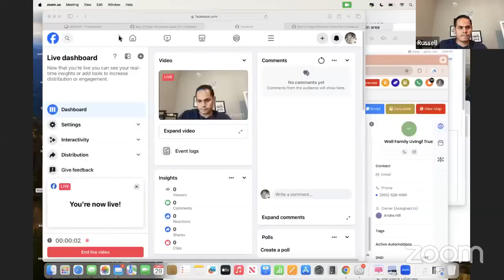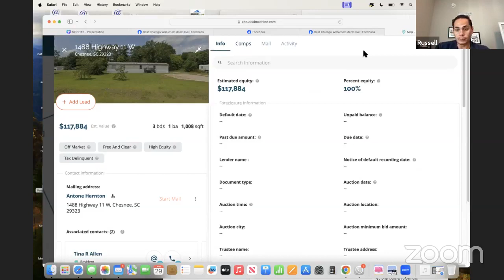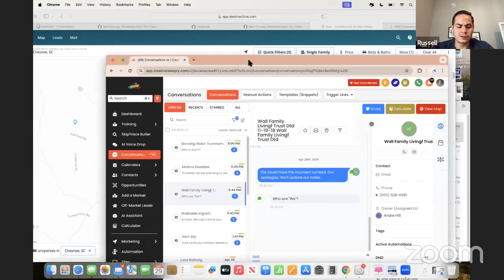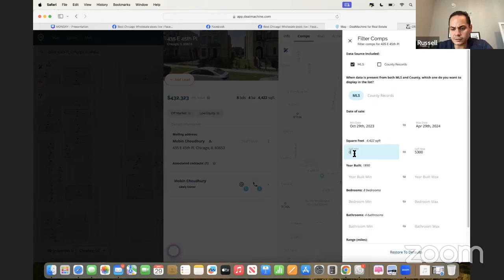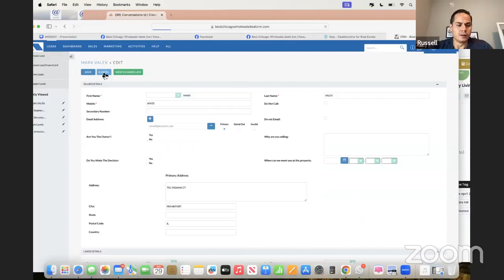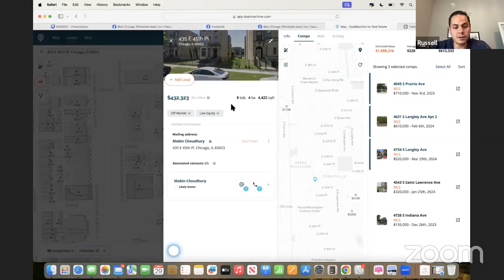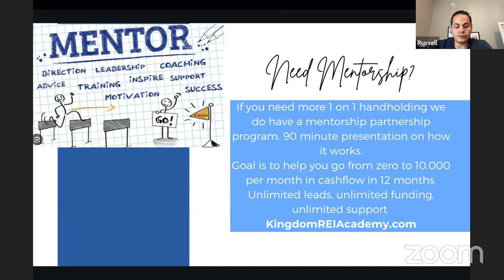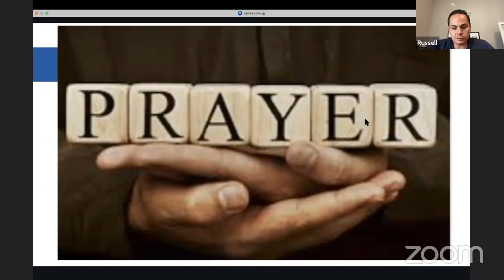How new technology is making it easier to find deals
Need a mentor and a partner that will hold your hand? Learn how to flip and cashflow houses without cash and without getting into debt using Kingdom principles. Get debt free and financially free using creative real estate investing so you can be blessing to everyone around you.
KingdomREIAcademy.com